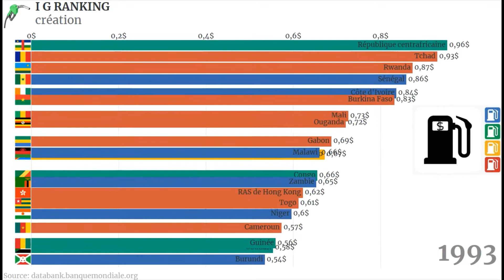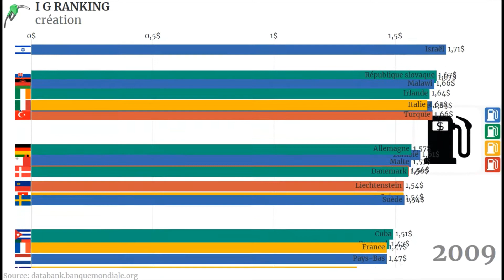DIESEL🚗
Evolution du Prix du diesel à la pompe($USD)💸.
MERCI.

Evolution of the diesel price($USD)💸.